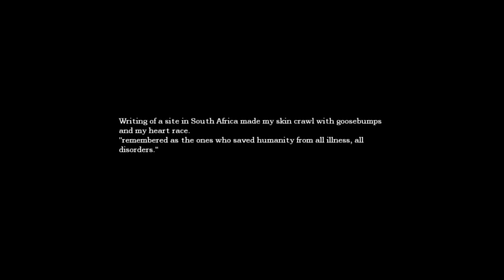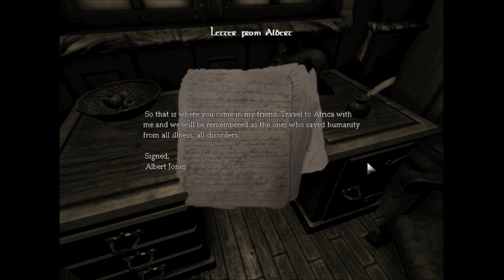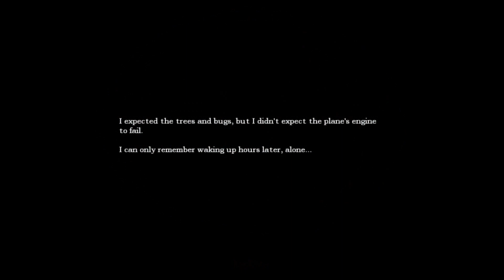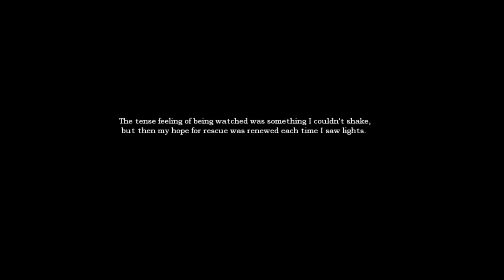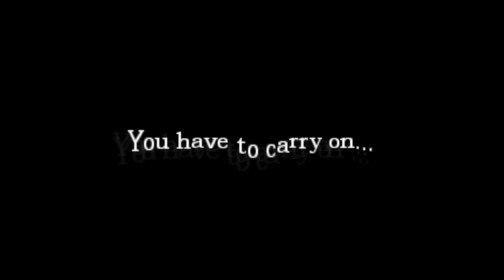Amnesia - La Caza Ep.1 Into The Darkness We Go!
Amnesia can you play this game like a boss? LIKE This Video It Helps A lot!

I will be rendering videos on the day of this upload so expect more content to be released!